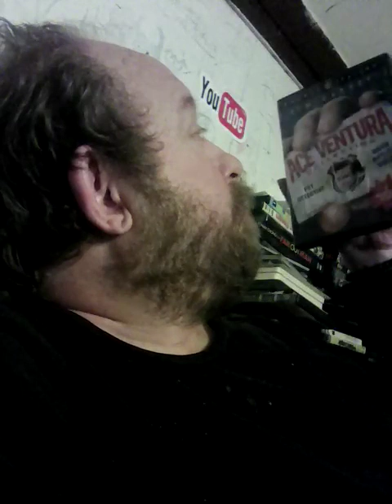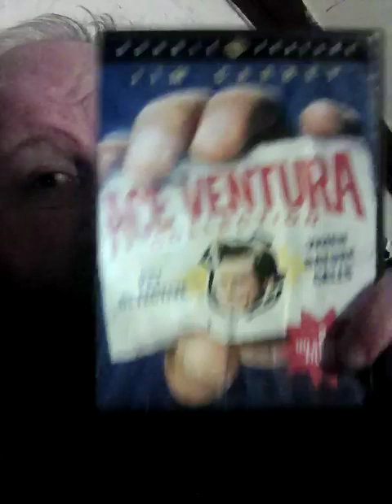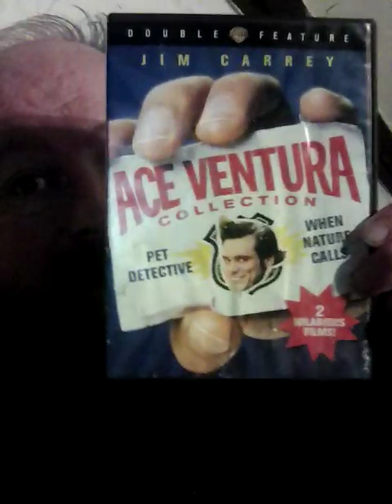ACE VENTURA PET DETECTIVE AND WHEN NATURE CALL'S DOUBLE FEATURE DVD COLLECTION